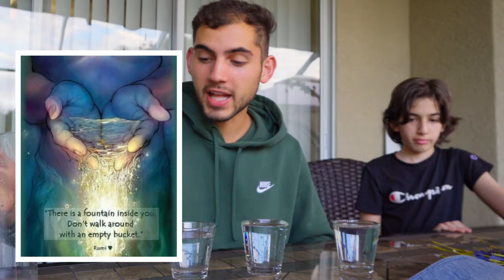Fill Your Cup!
You need to be filled before you can fill anyone else up; lets focus on the fountain within us to create peace, love, happiness, and bliss in order to spew out more and more of it for others. :)

Feel free to message me, snap me, whatever lol I'm a friend to everyone!

My name is Ayoub Abedrabbo. I am here to learn for myself and to teach what I learned to everyone else so they may be even more successful in their lives; I am a sincere friend to all beings. I have been through emotional roller coasters, ego death, depression, suicidal thoughts, and isolation; I am telling you this because I don't want anyone to think I am perfect and always happy, in fact, I have been to the same lows that you have been through or worse or maybe not as bad as you (I don't know what you've been through and everyone has their own limits to how much they can handle) and because I have been in these moments I do not want anyone else to feel stuck in those moments. I am here for you and it is good to remember that going through those moments got you to where you are today. Even if you are not going through something like that, which is good lol, you can still benefit from my videos because since I started this channel I have been here to make you into your greatest self; day by day, week by week, we are going to progress together faster than the speed of light. Whatever it is that you desire you can create it in this world; there is nothing that you cannot create.

I am going to give you something each week that you can use to improve your life; these will all be things that I am practicing myself, unless I say I will be starting it with you (at the time of the video).